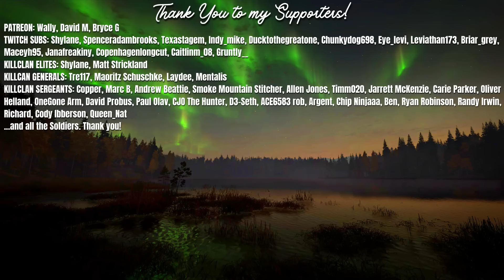Revontuli Coast NEW Species RARE Variations?! & Smoking a Diamond Goose! | Call of the Wild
Today we're out shootin' some Geese while discussing possible new Rare variants for the new species that are coming with the release of Revontuli Coast in theHunter Call of the Wild!